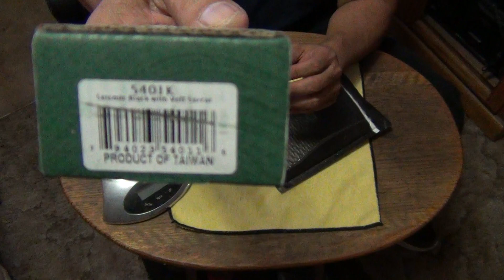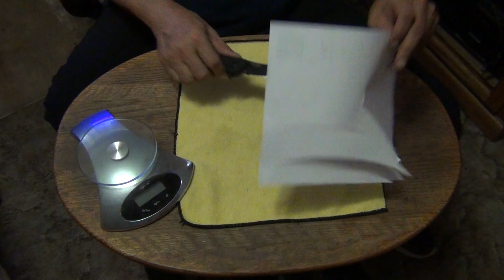Stiletto's CRKT Seismic 5401K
This is my CRKT Seismic 5401K.  I give my thoughts and review of it.  Special thanks to PowerMadHeadBanger for turning me on to these new CRKT Deadbolt Lock Folders; I absolutely love them.  Peace, Stiletto :-)